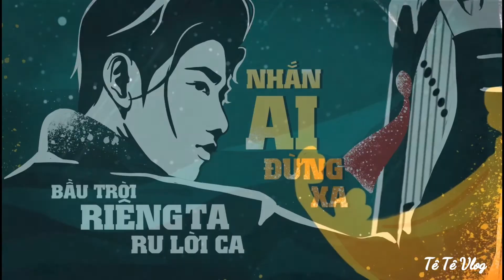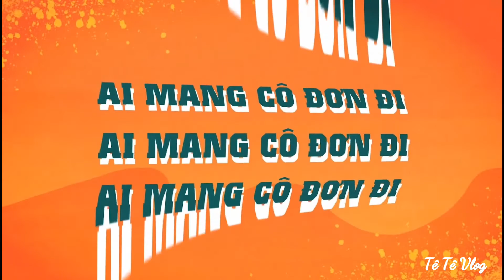AI MANG CÔ ĐƠN ĐI/ K-ICM / TÊ TÊ VLOG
Ai Mang Cô Đơn Đi
Sáng tác: K-ICM
Tiếng hát: Trí Thịnh
Video có sử dụng hình ảnh trong MV cùng tên của I-CM/APJ